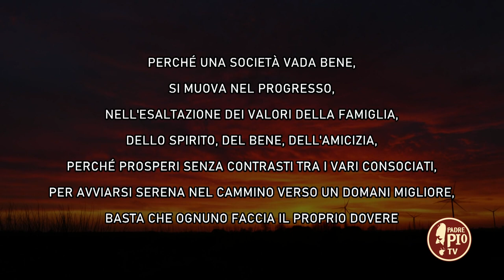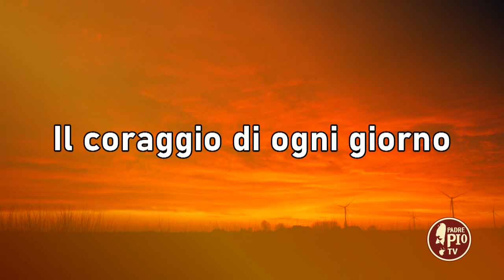Matteo Perillo (Il Coraggio di Ogni Giorno 18 Giugno 2022)